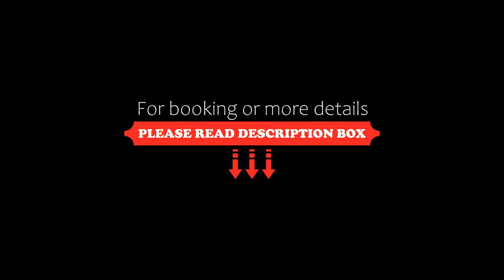Ruciane Wianki DOM W SERCU WARMII, Purda, Poland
About Property:
Ruciane Wianki DOM W SERCU WARMII is a recently renovated holiday home in Purda, where guests can make the most of its garden and barbecue facilities. This property offers access to a terrace and free private parking. The property is non-smoking and is located 22 km from Olsztyn Stadium.

The holiday home is equipped with 2 bedrooms, a fully equipped kitchen with an oven and a fridge, and 1 bathroom with a shower, a hair dryer and a washing machine. Towels and bed linen are provided in th...
Property Type: Hotel
Address: Purda 57, 11-030 Purda, Poland
Searching For
1. Ruciane Wianki DOM W SERCU WARMII - Purda - Poland
2. Ruciane Wianki DOM W SERCU WARMII - Purda - Poland Address
3. Ruciane Wianki DOM W SERCU WARMII - Purda - Poland Rooms
4. Ruciane Wianki DOM W SERCU WARMII - Purda - Poland Amenities
5. Ruciane Wianki DOM W SERCU WARMII - Purda - Poland Offers and Deals
Audio Credit:
Track Title: Blank Slate
Artist: VYEN